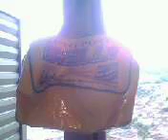Promo WWBF 3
Promo for Money in the Bank